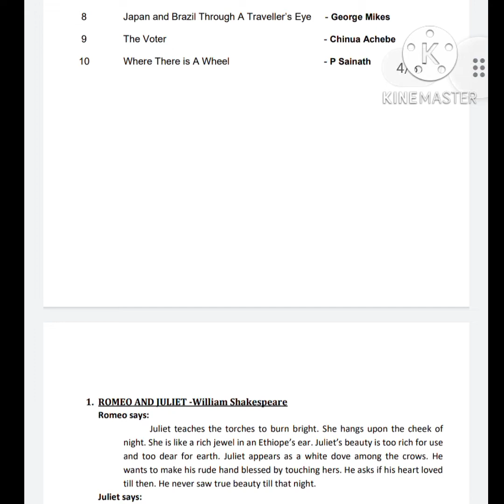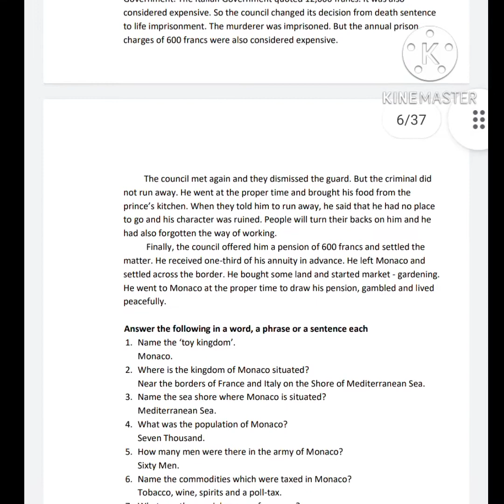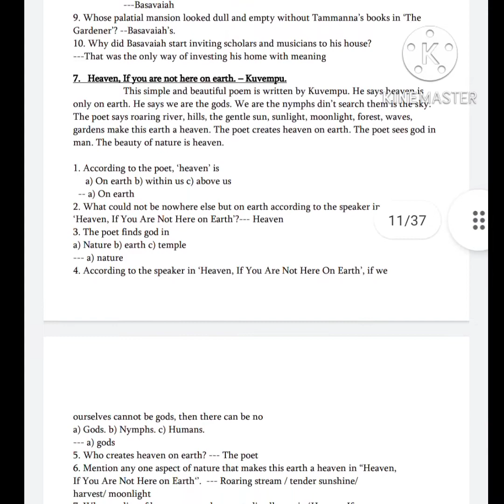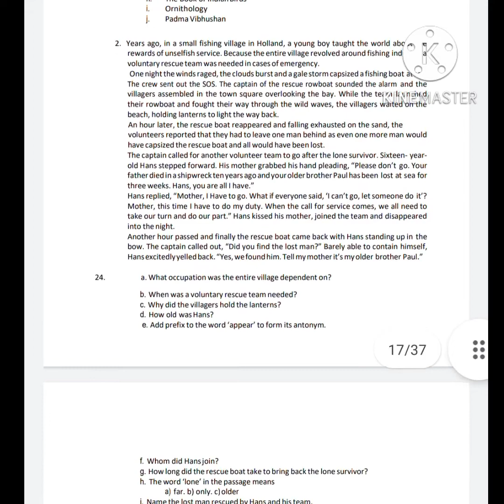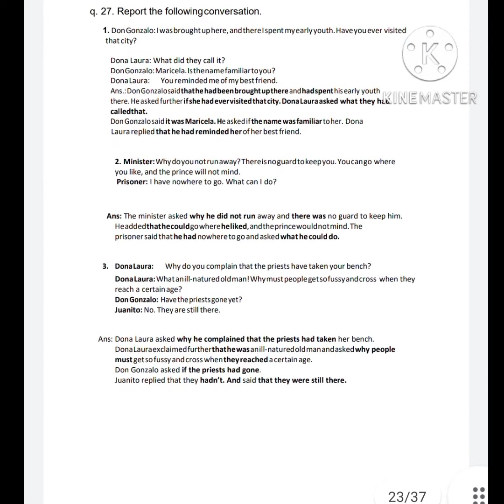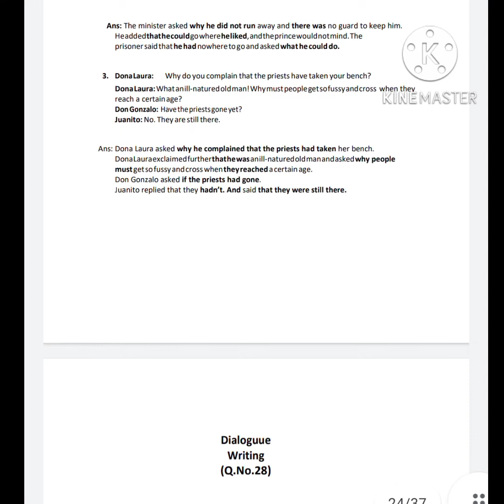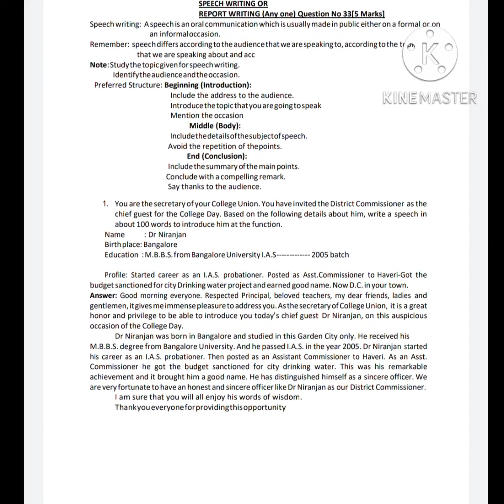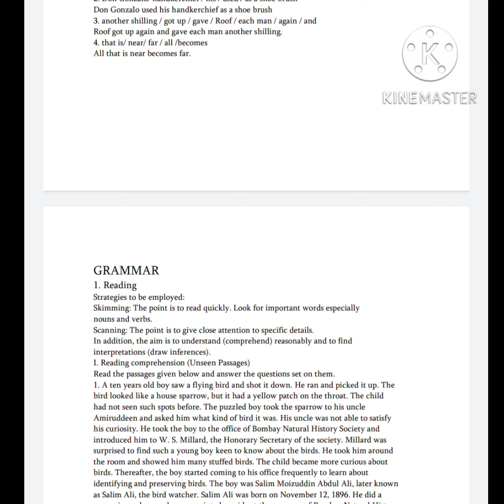2nd puc English passing package